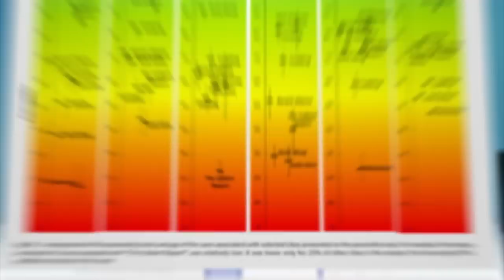How Your Facebook Likes Predict Your Personality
Using an app, the myPersonality project gathered basic personality traits from 60,000 Facebook users and then compared the results with the users' like history.